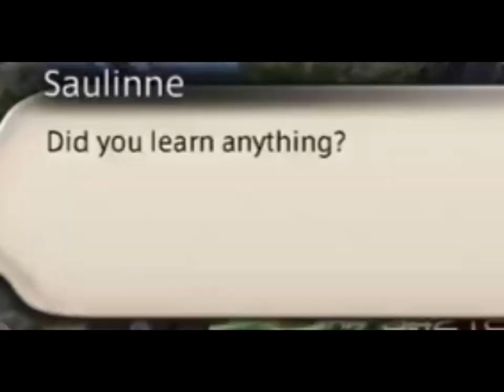A Final Fantasy Cristmas! | FFXIV [Starlight Celebration] [Seasonal Event]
Yo! Friendos!

Now let's cut to the chase.
The name's "Pandakook Exp"
To Explain!
Panda: Pandas Are My Favorite Animal!

Kook: I have so much crackhead energy you
might as well say I can be a bit of a "Kook" if you don't know what the term "Kook" is then just search the definition

EXP: Simple! Because once you subscribe to my channel and become part of my slowly but SURELY growing community it will be quite the journey and one hell of an experience in the long-run

This channel has many things!:

AMVS/Edits/Video Games
I make AMVs/ edits and You get to watch me goof around and play various video games!

Reactions (on occasion or at random
Anime Stuff! (Possibly or also at random)

And whatever the future holds on this channel
(And trying my best to become my own ideal editor for both myself and others that wanna do business and need a video edited. for a fee of course and I will give some details on that as well!)

Please enjoy what I have to offer to your day!

⭐️Stay Lovely!⭐️